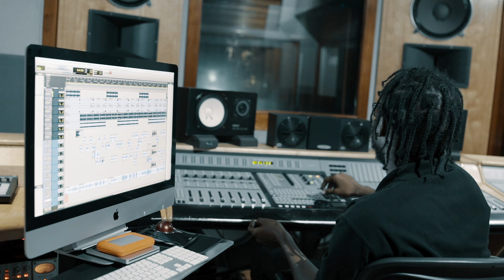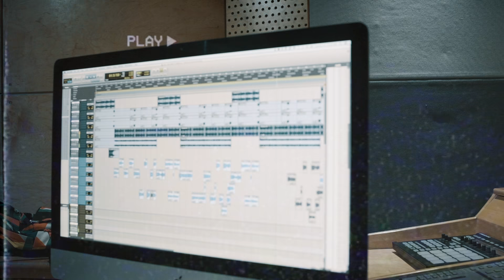Jah Vinci, Mink Jo - Touch the Sky (Official Music Video)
Jah Vinci Ft. Mink Jo - Touch the Sky (Official Music Video)

From Notnice album - Kyng Midas